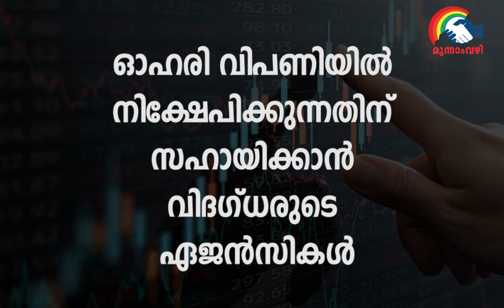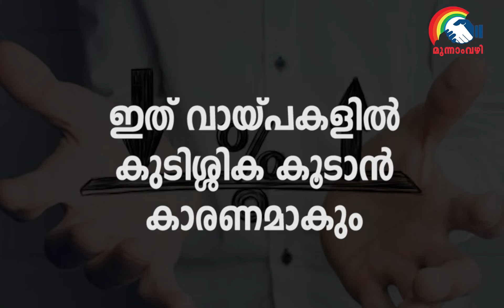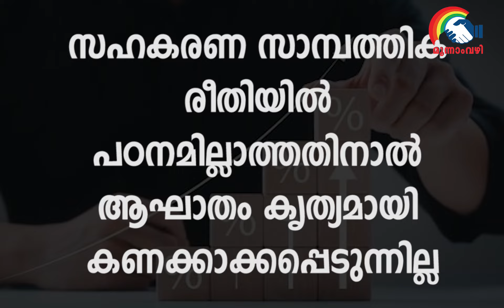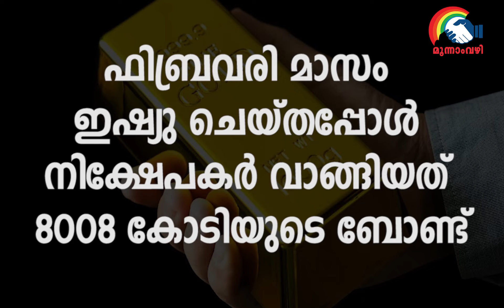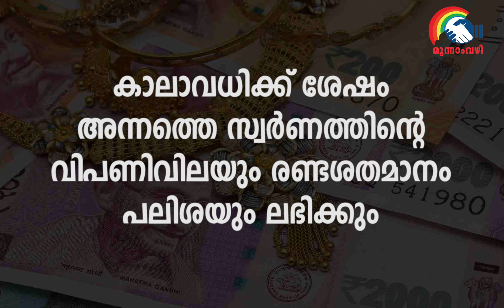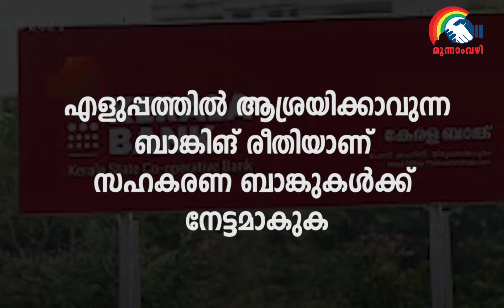നിക്ഷേപ ശീലം മാറുന്നു വാണിജ്യ ബാങ്കുകൾ പേടിക്കണം സഹകരണ ബാങ്കുകൾ രീതി മറ്റേണ്ടിവരും | Explainer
Chapters
0:00 INTRO
2:24 ബാങ്കുകളില്‍ റിവേഴ്സ് ഇഫക്ട്
3:25 പ്രിയപ്പെട്ട ഓഹരി വിപണി
5:23 ഹിറ്റാകുന്ന ഗോൾഡ് ബോണ്ട്
7:27 സഹകരണ ബാങ്കുകളുടെ സാധ്യത